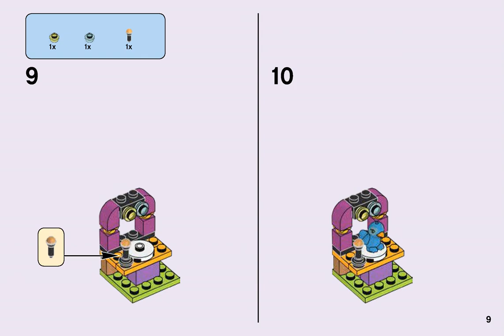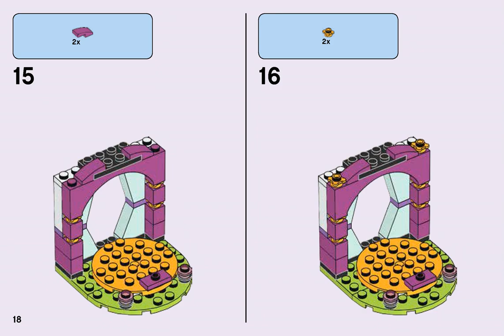Lego Instructions 41309 Friends Andrea's Musical Duet 2017